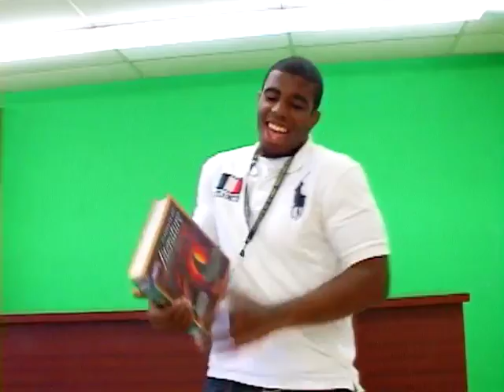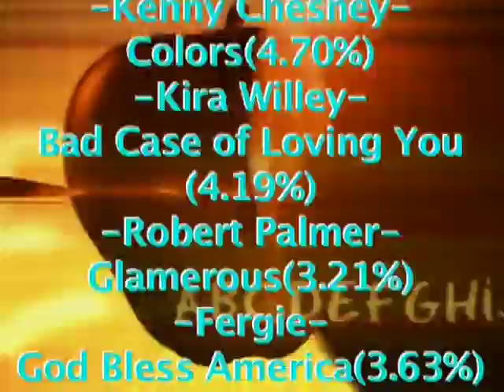Category 9 - School Promo Video - Winter Haven "What is WHHS?"